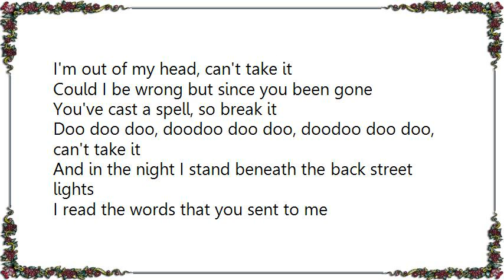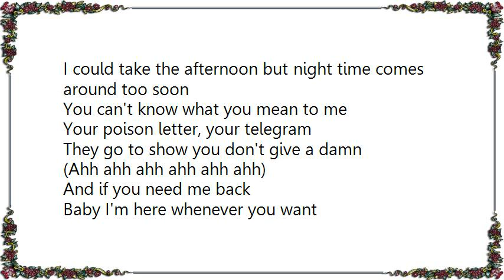Head East - Since You Been Gone Lyrics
[Lyrics Head East - Since You Been Gone]
I get the same old dream same time every night
Fall to the ground then I wake up
So I get out of bed, put on my shoes and in my head
Thoughts are back to the break-up
These four walls are closing in
Think of the fix you put me in

Since you been gone, since you been gone
I'm out of my head, can't take it
Could I be wrong but since you been gone
You've cast a spell, so break it
Doo doo doo, doodoo doo doo, doodoo doo doo, can't take it

And in the night I stand beneath the back street lights
I read the words that you sent to me
I could take the afternoon but night time comes around too soon
You can't know what you mean to me
Your poison letter, your telegram
They go to show you don't give a damn

(Ahh ahh ahh ahh ahh ahh)
And if you need me back
Baby I'm here whenever you want

Doo doo doo, doodoo doo doo, doodoo doo doo, doo doo doo doo
Ever since you been gone

Doodoo doo doo, doo doo doo